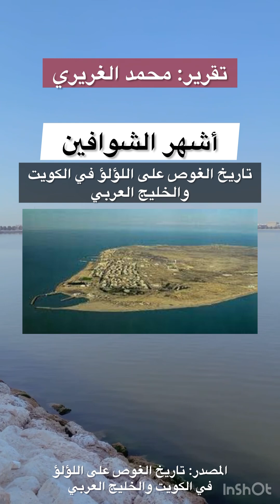أشهر الشوافين في تاريخ الغوص